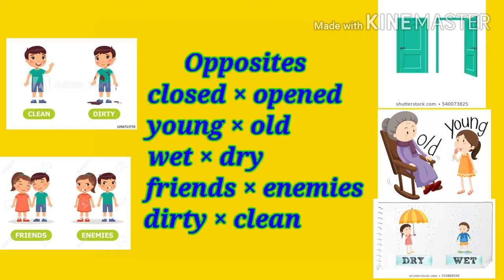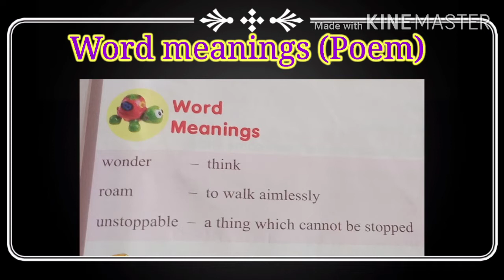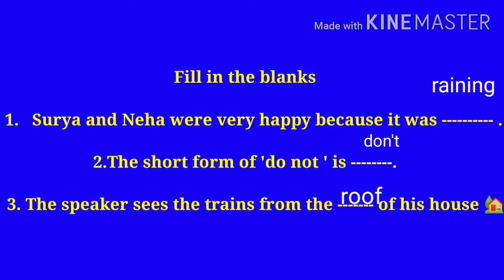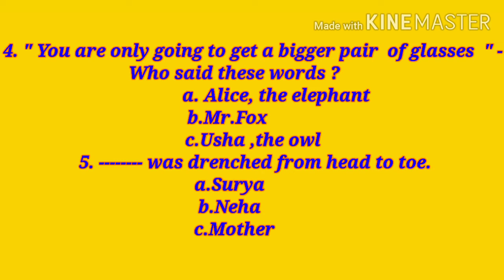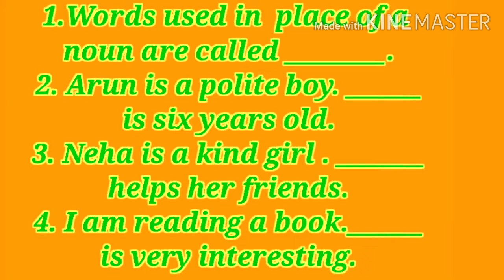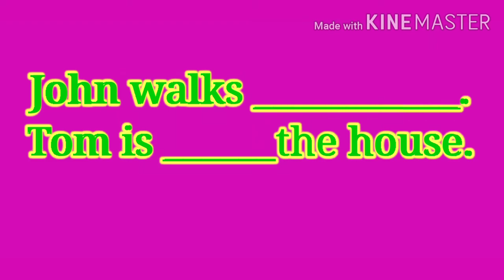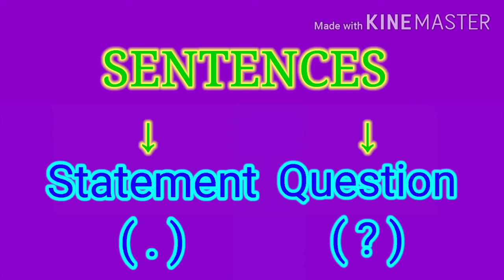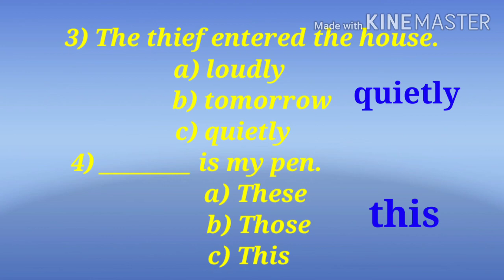S.A- 1 revision part-3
Madonna School